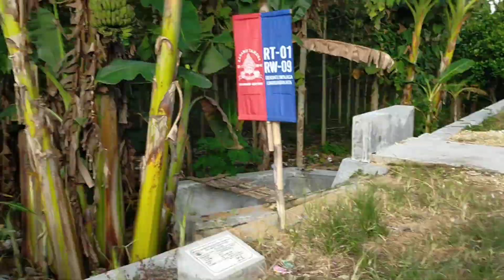jalan santai orang sekampung